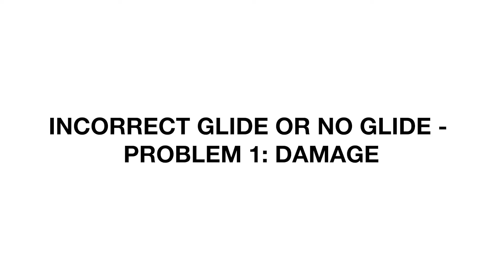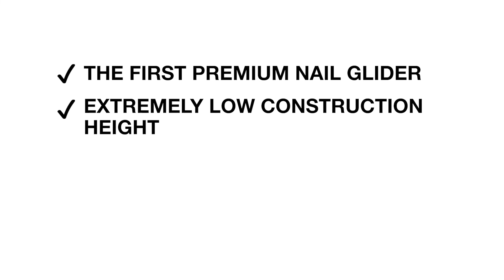QuickClick Nail glider SLIM- Tutorial GB